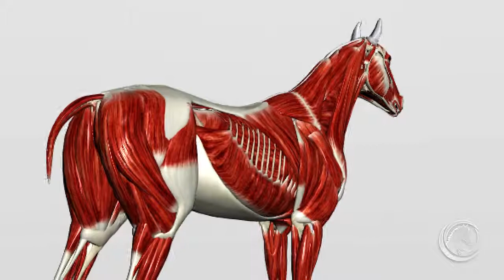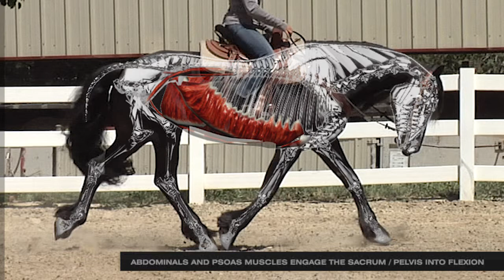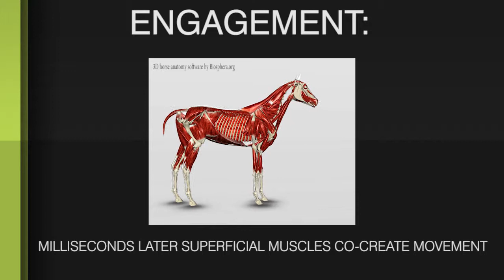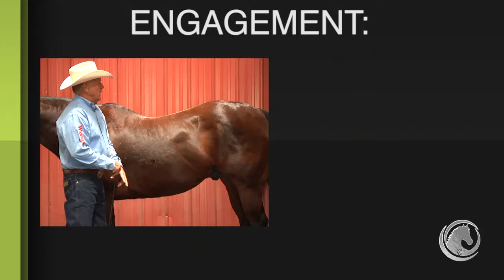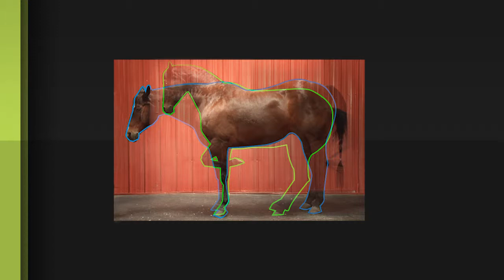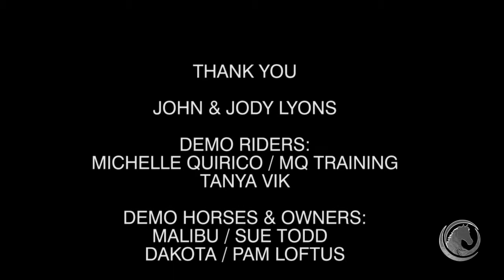Engaging Your Horse (From a Western Perspective) with John Lyons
Equitopia interviews the legendary western trainer, John Lyons, on the fundamentals of engaging a horse's core. Proper engagement benefits a horse by correctly using core muscles to enable the horse to improve balance, better carry the weight of a rider, reduce fatigue and injury to the horse, and enhance longevity and vitality of a horse's body and mind into it's later years.